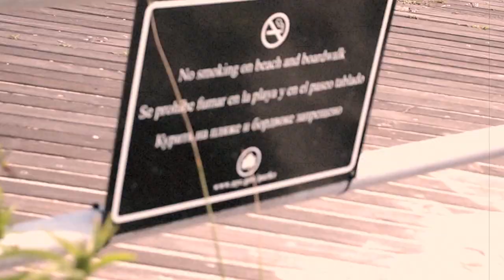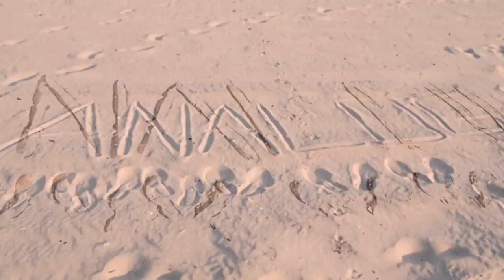Ana, by TeeBoah / Analog - Tyler, The Creator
a day with Anabell, ..1st person view.